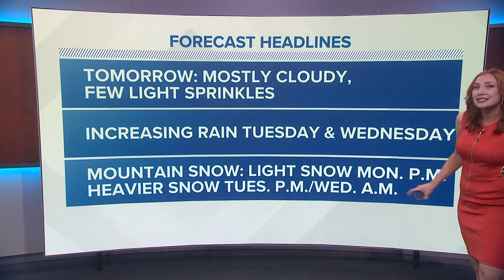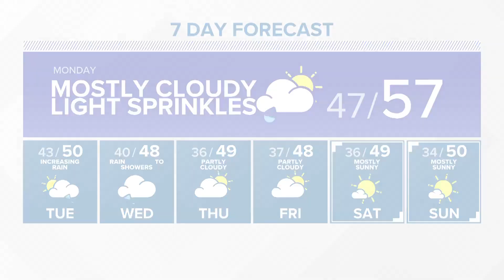Mostly cloudy, with light sprinkles on Monday | KING 5 Weather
10/22 night forecast for western Washington.